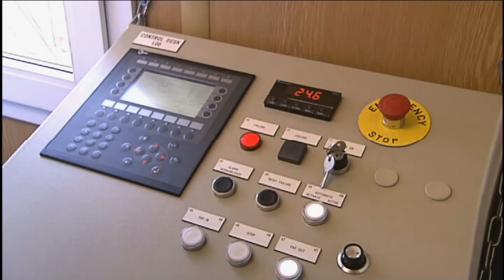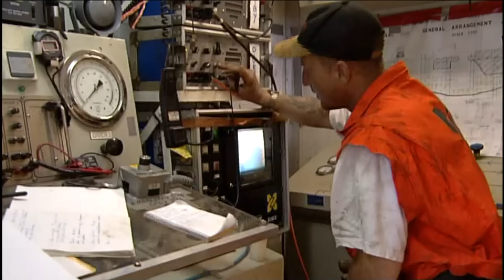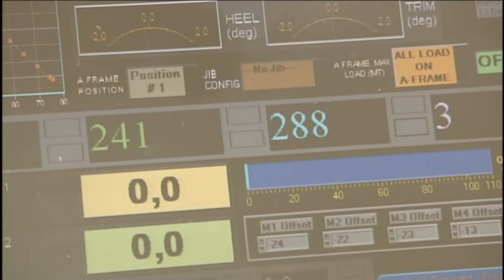Salvage of sunken car carrier Tricolor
The 16,000 dwt car carrier Tricolor sank after she collided with a container vessel in the English Channel near France in 2003. SMIT Salvage led the consortium that successfully removed the wreck.